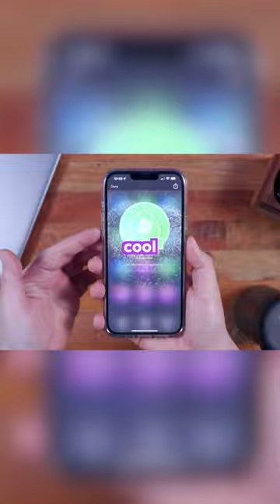Apples NEW water bottle🤔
Is the apple water bottle cirkul and selah's biggest competitor? it's called the hidrate spark pro and you can only buy it at apple and is a cirkul or selah alternative so let's see what it can do!